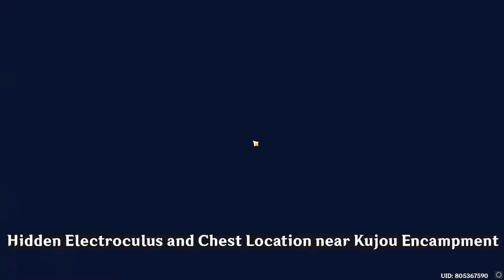Luxurious Chest, Hidden Electroculus near Kujou Encampment & Hidden Luxurious Chest near Fort Mumei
Timestamps:
0:00:00 Luxurious Chest unlocking near Kujou Encampment
0:00:42 Hidden Electroculus Location near Kujou Encampment
0:01:39 Hidden Luxurious Chest unlocking near Fort Mumei